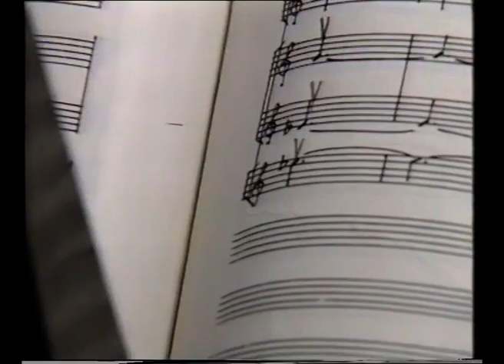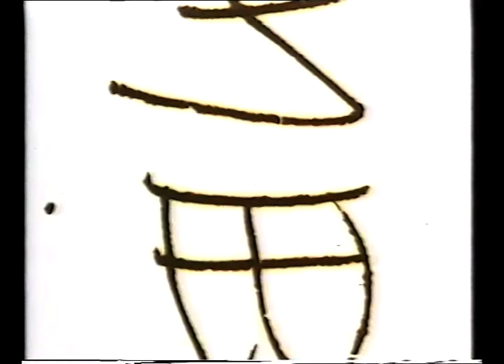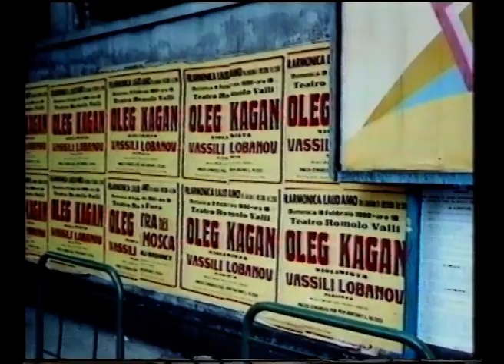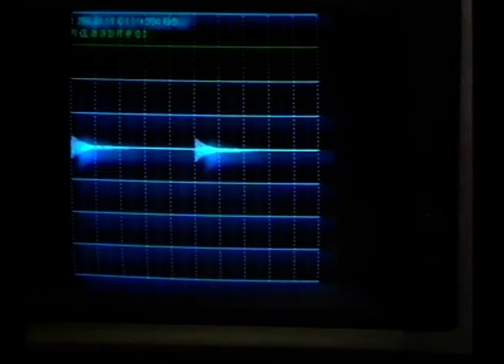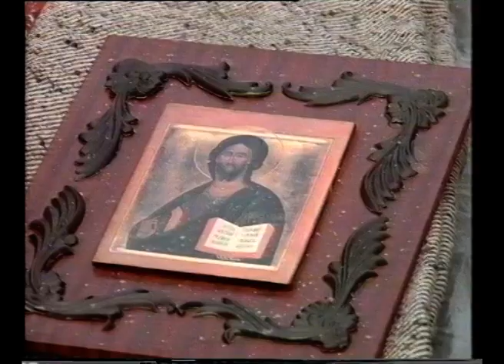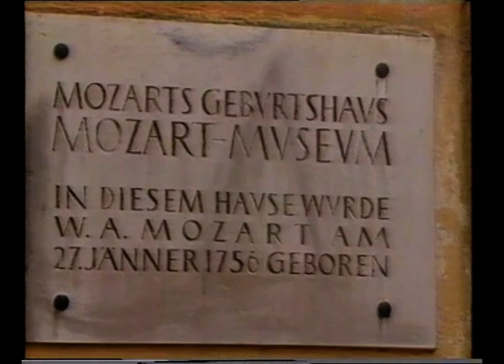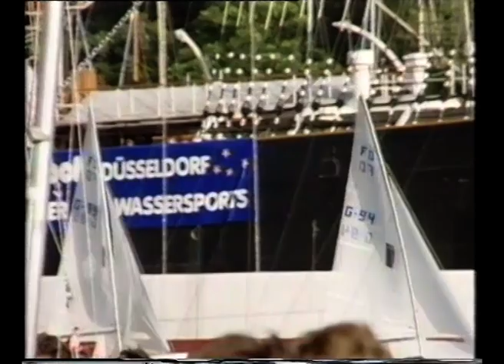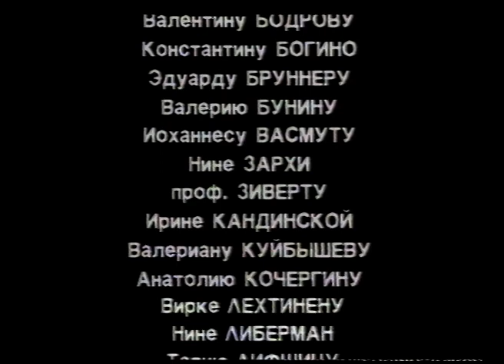Олег Каган. Жизнь после жизни